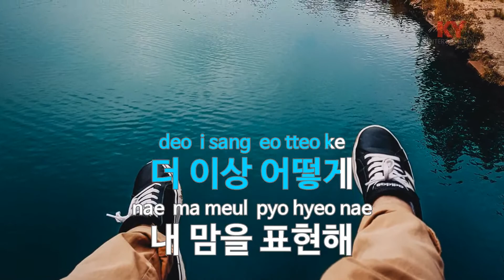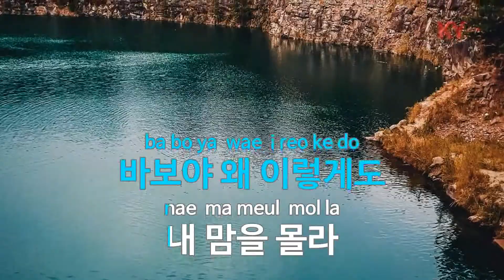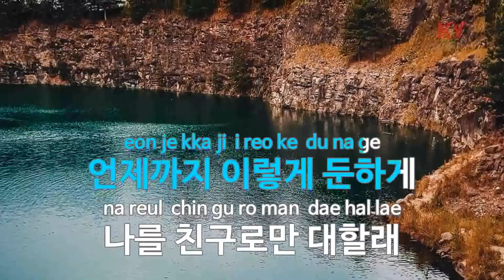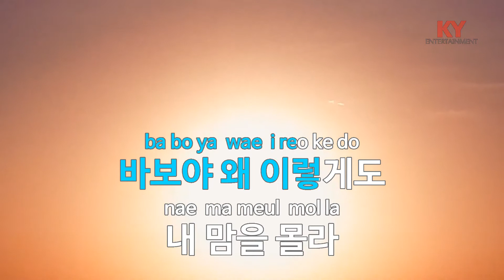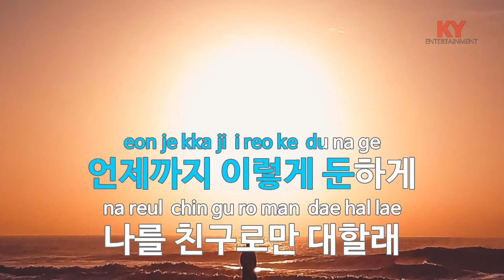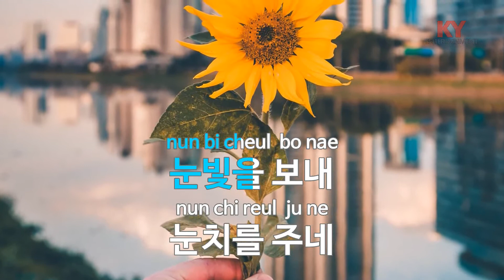(KY.49536) Signal - TWICE [KY 금영노래방] / KY Karaoke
★ 곡 정보 ★
번호 : 49536
제목 : Signal
가수 : TWICE
작사 : 박진영
작곡 : 박진영,Kairos

Copyrightⓒkeumyoung